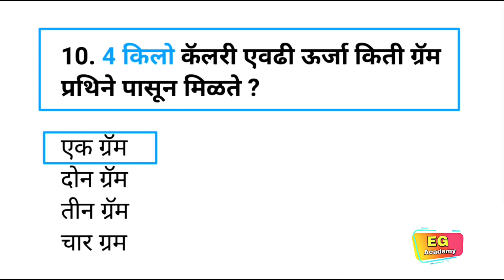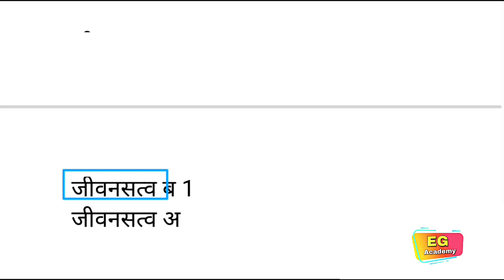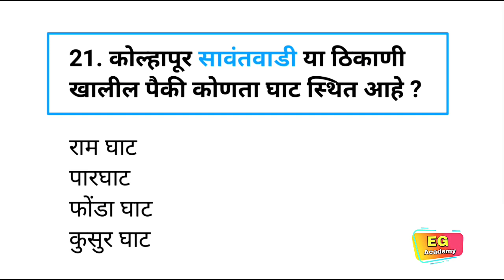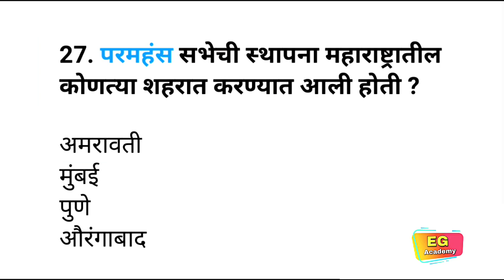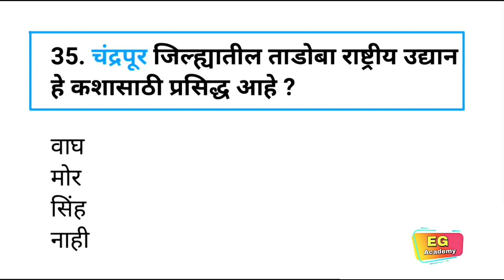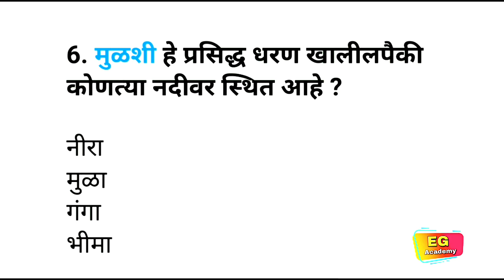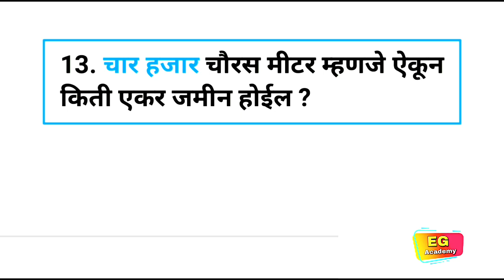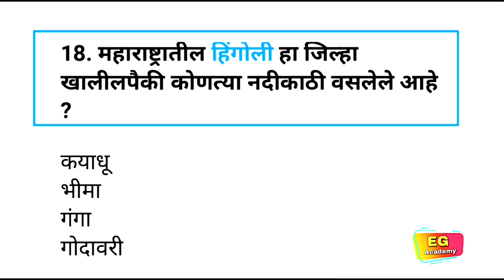Talathi Bharti 2022 Questions Paper|Most important Gk questions for competitive exam|Police bharti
samanya dhnyan
mpsc syllabus
mpsc marathi